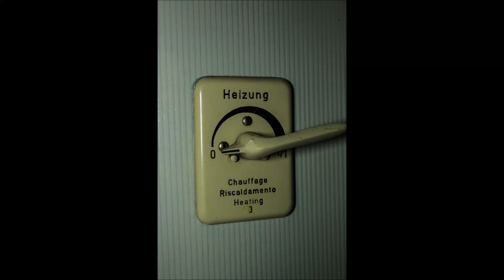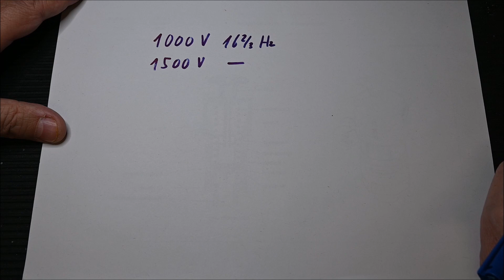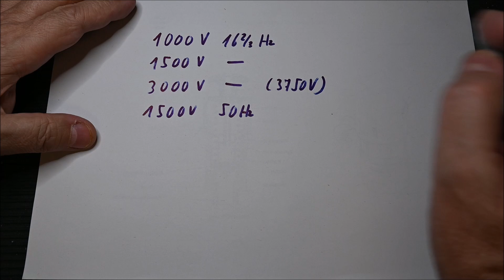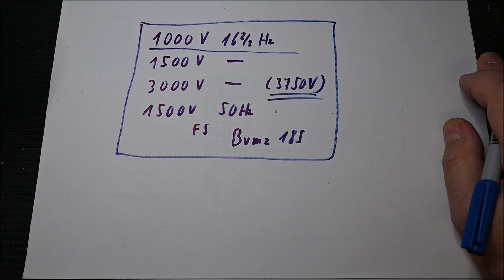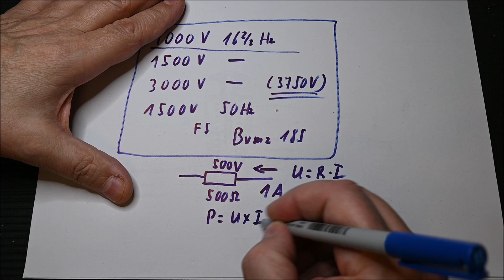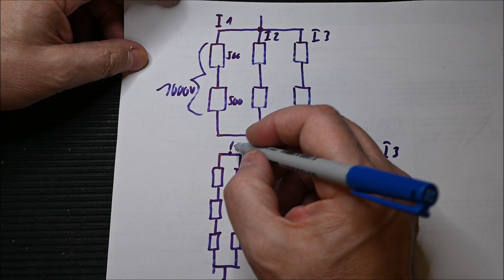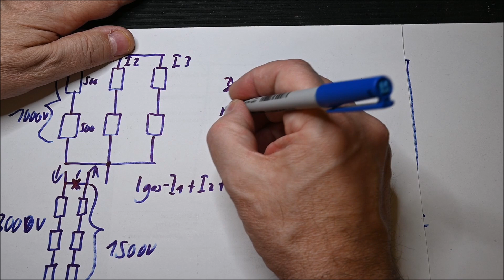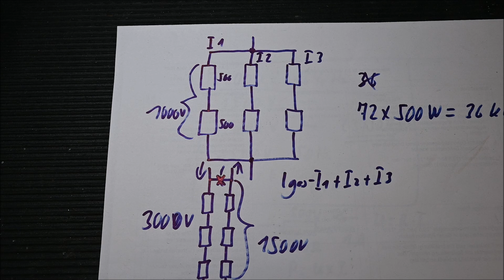Was sind Mehrspannungsheizungen?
Eine kommerzielle Nutzung dieses Video bedarf meiner ausdrücklichen Zustimmung!

Grundlagen der Heizungssysteme an Reisezugwagen.
Mehrspannungswähleinrichtung.